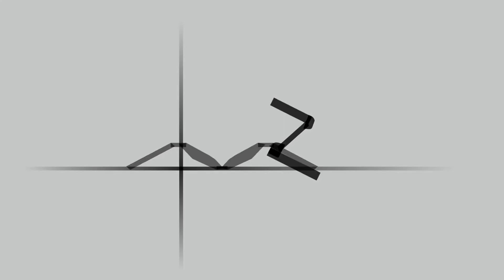Game 8/14: Phantasy Star I - Exploring caves of Motavia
🎮 A let's play video from an old school game: "Phantasy Star" originally released on Sega Master System.
This game is now available on Switch.
Now back to discovering Motavia, the desert planet. Got the landrover, which helps me go faster and travel over the antlions, and got the Frat mantle from Noah's master.